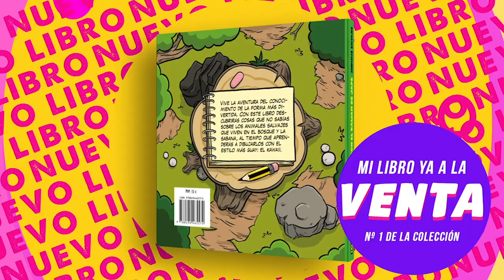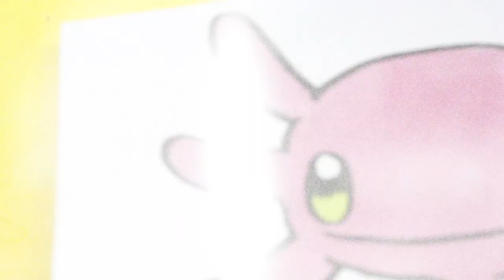COMO DIBUJAR UN AJOLOTE KAWAII 💖 Dibujos faciles kawaii 💖 Aprende a dibujar animales con Jape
Hoy vamos a dibujar un ajolote kawaii. Quizas este sea uno de los animales mas raros que he visto. Es por ello que lo quería dibujar. Dibuja y aprende con el kawaii de Jape.